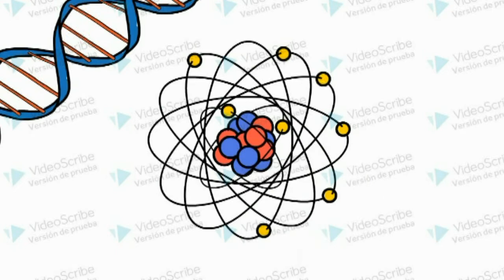FORO ONLINE DE INVESTIGACIÓN EN NATUROPATÍA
Comenzamos una andadura apasionante con la realización de este Foro online en el que aprenderemos cómo se investiga en Naturopatía.